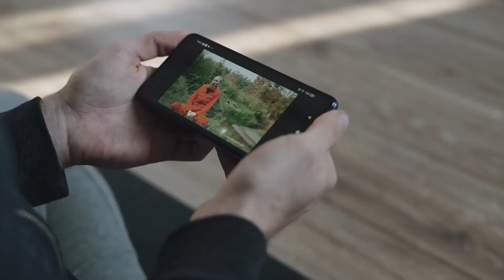The Benefits of Yoga and Meditation | What is Yoga?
Yoga and meditation are two physical and mental exercises that have been around for a long time. These practises, which date back thousands of years, are still popular now and, in many respects, are more relevant in modern times. The capacity to turn off and clear your thoughts is extremely vital, and both practises can help you do so. We'll look at the advantages of yoga and meditation in this essay.

1 - The Benefits of Yoga and Meditation
2 - What is Yoga?
3 - The Benefits of Yoga
4 - Yoga can lower Stress and improve your Mood
5 - Yoga has a number of Physical Benefits
6 - What is Meditation?
7 - The Benefits of Meditation
8 - Meditation Reduces Stress
9 - It helps clear your Mind
10 - Meditation has a number of Physical Benefits